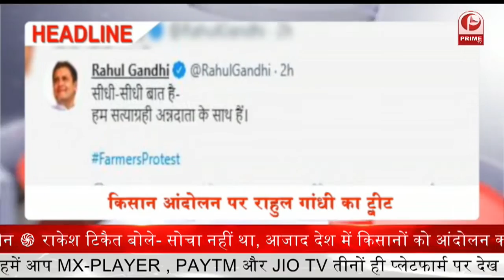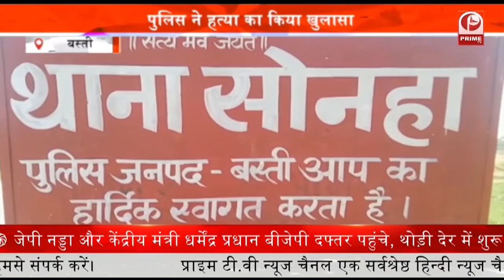Agriculture Law: देशभर में किसानों का प्रदर्शन आज || Prime Tv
अंतरराष्ट्रीय नशा निषेध दिवस पर बोले पीएम... नशा साथ में अंधकार और तबाही लाता है..
रविवार को लद्दाख दौरे पर जाएंगे रक्षा मंत्री राजनाथ सिंह…, LAC पर तैयारियों का लेंगे जायजा

 किसान आंदोलन पर राहुल गांधी का ट्वीट….लिखा- हम सत्याग्रही अन्नदाता के साथ हैं

कृषि कानूनों के खिलाफ किसान संगठन का आज देशभर में प्रदर्शन.